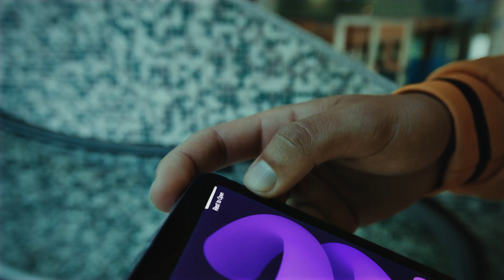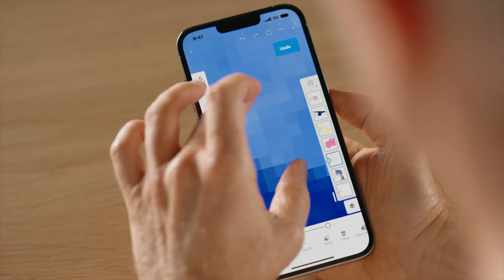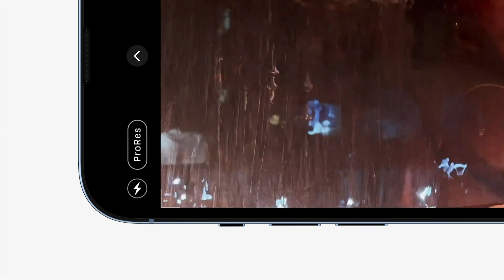아이폰13 프로모델 구입하는 단 하나의 이유 I 사전예약 혜택 소개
머리로는 아이폰13 일반모델을 구입해야한다고 생각하지만, 마음으로는 아이폰13 프로모델을 구입 하려는 내적갈등 중...

*저희 우주폰은 2011년부터 스마트폰 공동구매 카페로 10년째 운영중입니다 오래된 경험만큼 대형대리점과 협업하며 진행중이며 제조사의 공급 으로 인한 재고이슈는 있을순 있지만 전원 개통해왔습니다*

00:00 인트로
00:26 아이폰13 공통 특징
01:38 굳이 프로모델을 구입하는 이유
02:00 일반과 프로의 차이
02:35 프로의 전문가를 위한 기능
03:39 여러분들은 아이폰13 일반모델 구입하세요
04:30 우주폰 사전혜택 알림